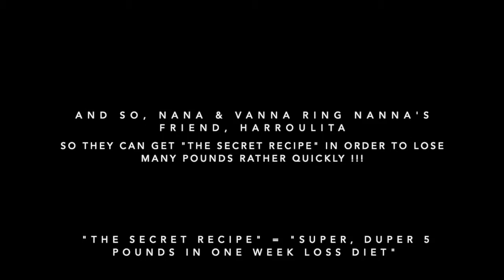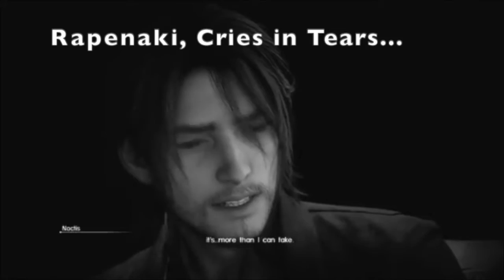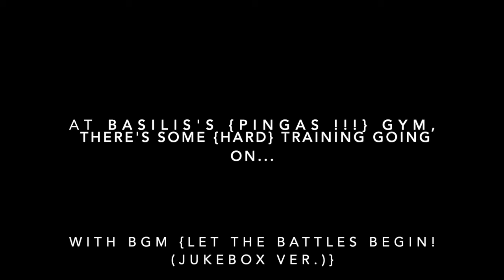(Special 300th video) The Men and Den characters "Meme/Parody" {Rapenaki} !!!! Oh, No!, I'm A {Meme}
A quick, small and short Special Video, for reaching 300th videos total on my youtube channel!!! .
This video was made as a idea for a (Spoof)/Meme video
similarly to the "My Greek Parody Video gets flamed/roasted video idea".
However in this video,
Rapenaki, who makes his short, small cameo appearance as
the similarly named vegetable, and when spotted by the Characters of The Men and Den Series is automemed !!!.
(Praised by Nanna/Vanna & hated/Memed by Dionyssis/Timos).

Story text: *

In Episode 22 of the Men and Den series,
Vana Danga & Nana Stamati get super excited about
some "Super, Duper weight Loss Diet" Recipe that will make them both lose 5 pounds in just 1 week!!!.
so, they both decide to take the secret recipe from
Nana's friend, Harroulita.

The "Super, Duper 5 Pounds in one week Loss Diet" Recipe:

4x Carrots,
4x Rapenaki's (Spicy red horse radish veg),
4x Lettuces,
4x Spicy Hot Peppers,
1/2 x slice of lemon,
3x cups of Vodka.

 And all of this for 1 week in order to lose 5 Pounds soonTM !!!

When the girls have all the necessary ingredients fro the recipe, they then try to force their husbands to do the diet with them (Timos/Dionyssis).
The joke of this video here is when the word of {Rapenaki} (Red horse radish veg) is mentioned and praised by Vana/Nana for being super tasty and nutritious, but when Timos/Dionyssis must eat this specific veg they hate the idea and dis {rapenaki},
the vegetable ofcousre. hahaha!
Dionyssis goes as far to say that "This isn't a {Rapenaki},
it is a {Rapenaro}!!! and that if i eat that thing, my teeth will become spicy red!!!"
Timos memes "Rapenaki" also too!!!
The minions, who are devoted (Fans of Rapenaki) will show their fanisim during the video by going "ohhh!!!" When Rapenaki is Memed by someone during the video & "Yay!!!" when he is praised by someone during the video.
After their efforts to lose weight rapidly & make their husbands do the diet with them ultimately fail, Nanna & Vanna make them go to Basilis's {Pingas !!!} Training Gym as a Backup plan/second solution to their {weight loss Pingas !!!} Problem.

*P.S: Story is Fan-made for a joke/parody, anything said in video is fictional/is not related to any real world events, It is just a joke for fun/laughs.
Please do not take it seriously.

Tools used to make This Parody/Meme/Special 100th Milestone Video:

Video Sources:

- The Men and Den Season 1 Ep 22 Clips
- My Greek Parody Video Gets Flammed & Roasted!!!
Clips

Audio Sources:

- Various clips from (My Greek Parody Video gets Flammed & Roasted!!! Video
- Rapenaki Productions Sound Effect
- When It’s Dark Hour in Persona 3
- Some YTP Memes such as: IF YOU NEED INSTRUCTIONS ON HOW TO... Die !!!, CHECKOUT THE ENCLOSED INSTRUCTION BOOK !!!, Pingas !!! ".
And more etc... {Beep, Beep} YTP Meme effect
- Let the Battles begin! (Jukebox Ver.), Tango of Tears (Jukebox Ver.)
{Final Fantasy VII Remake OST}
- Somnus (Instrumental Version) {Final Fantasy XV OST}
- The Leap of Faith {Starfox Adventures OST}
- Leaf's Army in Search of Victory ~ Advance A {Fire Emblem Thracia 776 OST (Disc 1)}

Custom made Logos:

- Greek Parody Rating LogoTM
- Rapenaki Productions LogoTM
- Custom Title screen picTM

Subtitles:

Hardcoded English Subs included in video
(for non greek viewers to understand
what is being said/going on)
Non-greek viewer friendly greek parody.

Trivia for this video (Making of):

- The Video is and ideas made from a Meme or many memes as the video shows,
It's been "Memed" to the Max amount of Memes that a video can have/take, any more and the video might break, hahaha !
- This video is outputted at 720p higher quill than other videos due to the fact that it is a special video for reaching 300 videos on my Youtube channel !!! . {It is best viewed at that Quality! }
- This video contains many YTP famous Memes, see if you can spot them all ???
- The {Beep, Beep} Meme that is used in many YTP videos on youtube was used here when a "bad language" is used by any of the characters onscreen,
But also when there is no "bad language" present, This is done on purpose
For the effect to make a running joke/gag that the characters exchange strong words with/at each other but also towards the video's maker/creator !!! HHAHA .
- The "Pingas !!!" Meme is a old, but classic YTP meme that can be many things when used in different ways/context, Here in this video it is just that !!! It can "laterally" be anything when used with that {other} YTP Meme in combo, but also when used in A sliced & Diced sentence for example !!!, The Video contains many of these instances throughout .

Made by Rapenaki